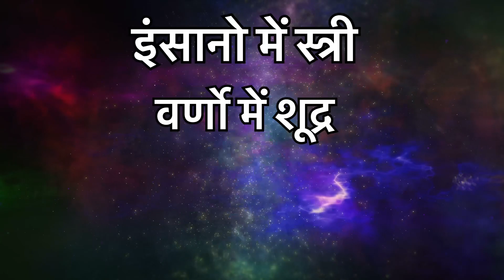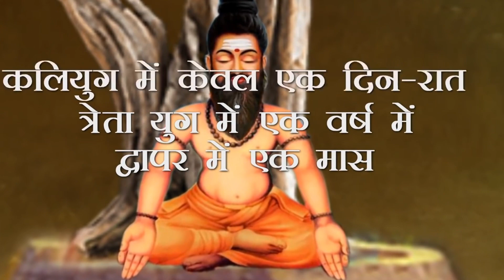जानिए महर्षि व्यास ने कलयुग को क्यों बताया सर्वश्रेठ |Kalyug is the best in all yuga's